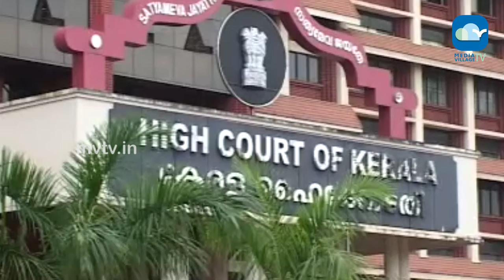MVTV NEWS UPDATES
Presentation : Pournamy Pavithran
Camera : Ajith G
Edit : Georgin George
Title Graphics :Arun Asok